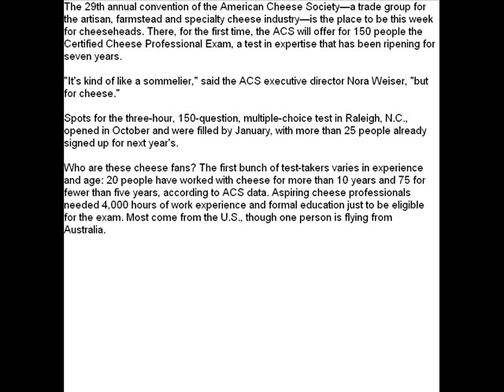Cheese Pros Hope to Get Certified